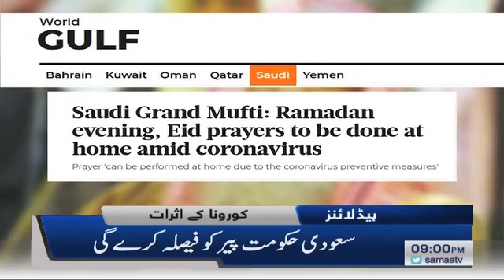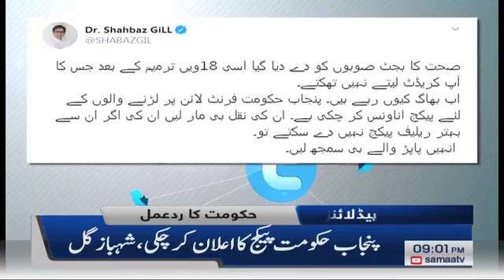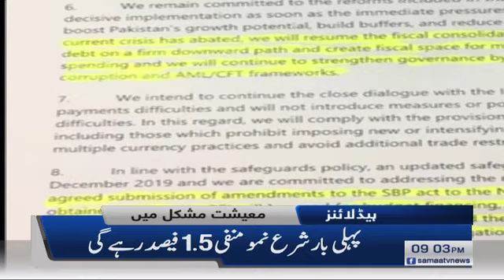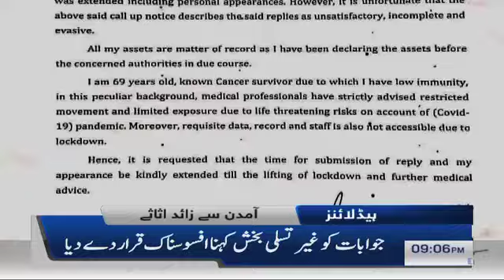Samaa Headlines - 9PM